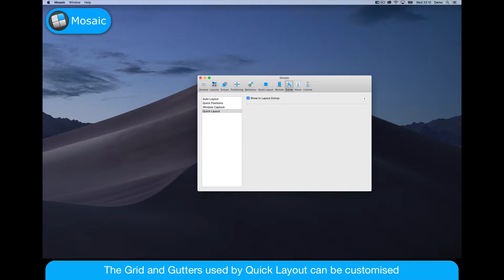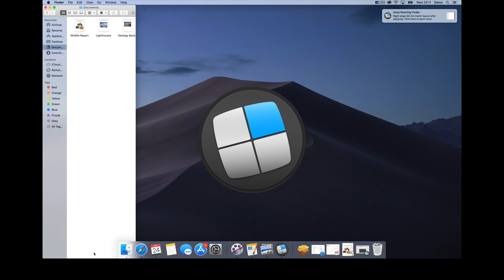Mosaic - Quick Layout